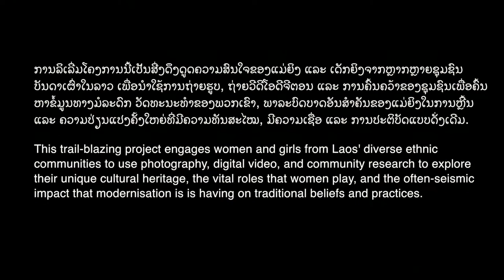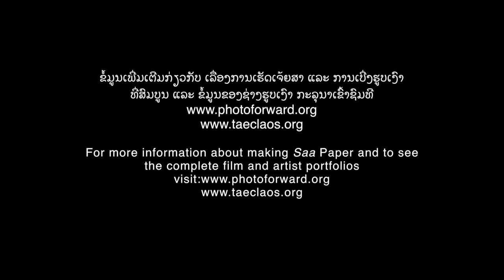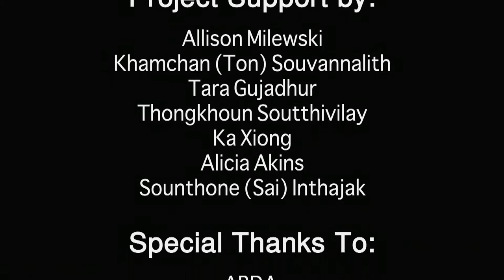Stitching Our Stories: My Mom and Traditional Saa Paper by Chittaphone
(For best resolution, please set the quality to 480p in settings)

Enjoy this trailer for Chitthaphone Bounlidsavong's documentary video "My Mom and Traditional Saa Paper"! The full film in available on the Stitching Our Stories YouTube

"My name is Chitthaphone Bounlidsavong, and I am a university student and a Community Researcher at the Traditional Arts and Ethnology Centre. I live with my family in the Tai Lue village of Ban Phanom in Luang Prabang, Laos.

I chose to research saa paper making traditions because my family makes and sells paper handicrafts at the night market and this craft plays an important role in our community.

After my dad died 10 years ago, my mom started to make saa paper. Before that, she worked in the rice fields, but when he passed there was no one to help her. At first she sold to the village, but in 2002, the Night Market opened. Since then, she has been selling her work at the market and uses the money to send me and my siblings to school."

Stitching Our Stories: Community Research Project was launched in October 2012 through the partnership of PhotoForward, an international media arts programme, and the Traditional Arts and Ethnology Centre, a private museum in Luang Prabang, Laos.

This trail-blazing project engages women and girls from Laos' diverse ethnic communities to use photography, digital video, and community research to explore their unique cultural heritage, the vital roles that women play, and the often-seismic impact that modernization is having on traditional beliefs and practices.

The film is featured as part of the exhibition, "Caregivers to Culture Keepers: Stories from Women in a Changing Laos" at the Traditional Arts and Ethnology Centre, a private museum in Luang Prabang, Laos. To learn more about the exhibition and ongoing SOS project and to view the artists' portfolios,